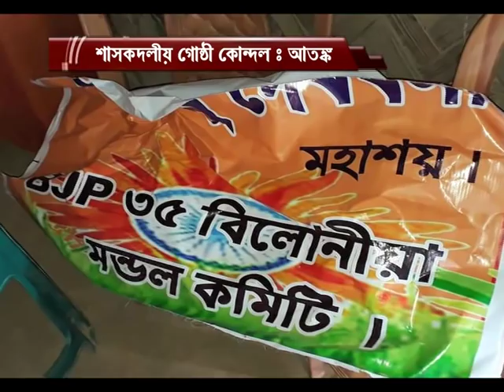বি জে পি - বি জে পি সংঘর্ষ # বিলোনীয়া #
Akash Tripura